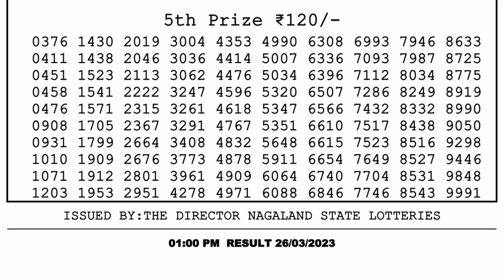🔴Dear Lottery Sambad Live 1pm today 26.03.23 Nagaland State Lottery Result